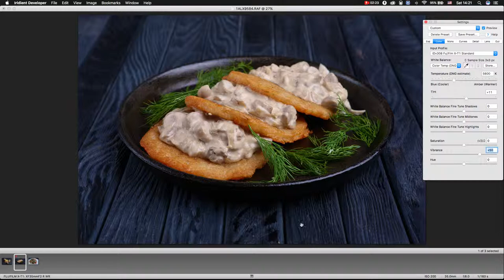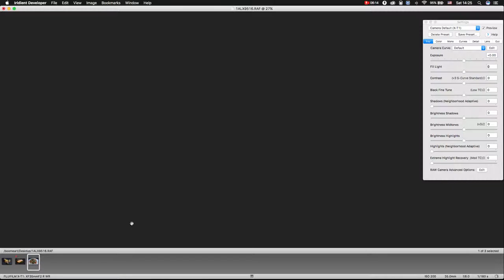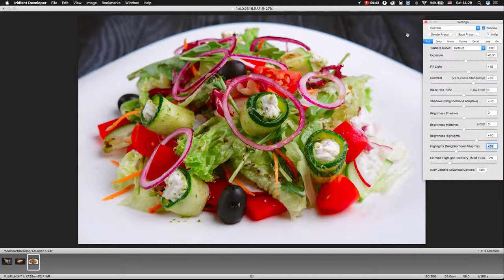Processing food photo in Iridient Russian version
Обработка RAW файлов в Iridient в фотграфиях еды